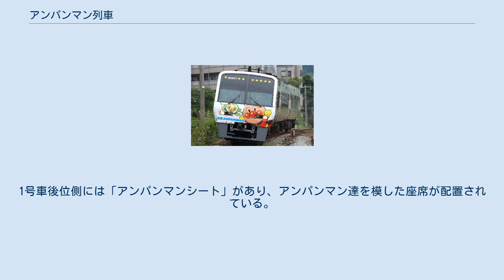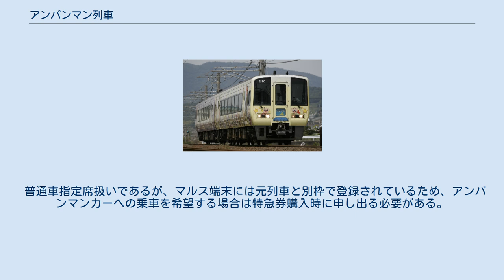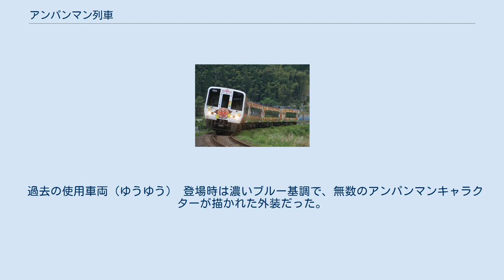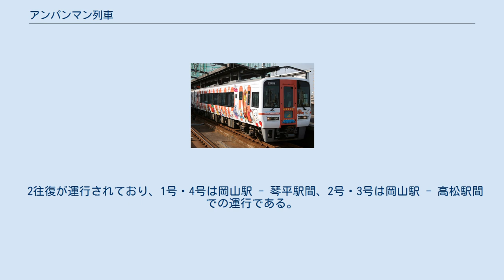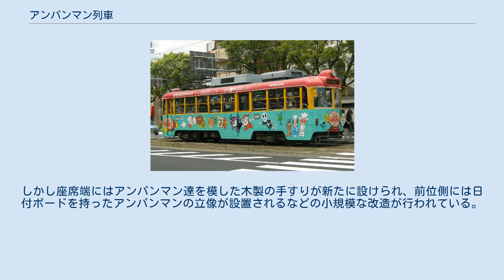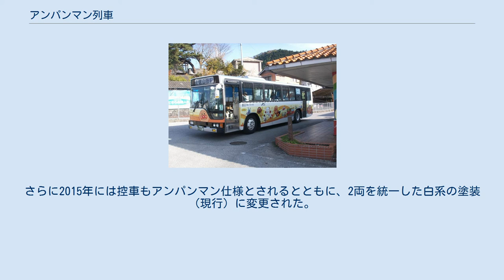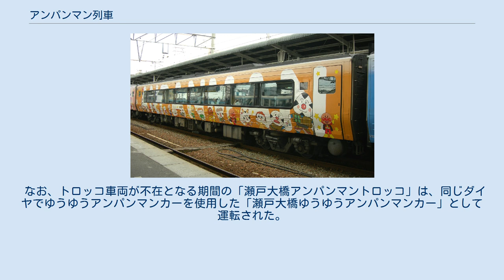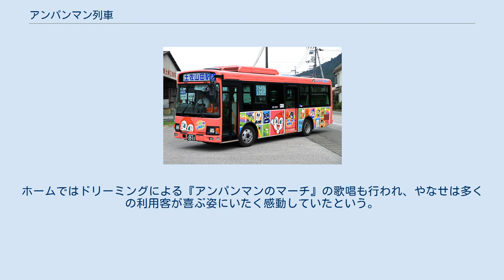アンパンマン列車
アンパンマン列車のPRボード（高松駅） ※上部に描かれている列車は現存しない アンパンマン列車（-れっしゃ）は、四国旅客鉄道（JR四国）が保有する、やなせたかし原作のテレビアニメシリーズ『それいけ!アンパンマン』に登場するキャラクターとコラボをした鉄道車両（観光列車）の総称である。
 利用促進を目的として、土讃線を走る特急列車「南風」に投入されたのがアンパンマン列車の嚆矢である。
現在では予土線・牟岐線・鳴門線を除くJR四国の全ての路線で何らかのアンパンマン列車が運行されており、「ものがたり列車」と並ぶ代表的な観光列車となっている。
 節全体の出典: あかいアンパンマン列車（2021年2月） きいろいアンパンマン列車（2021年3月） 土讃線アンパンマン列車は、2000年に運行を開始した。
 JR四国が最初に登場させたアンパンマン列車である。
 特急「南風」で運用される。
行程には3往復の「Aパターン」と2往復の「Bパターン」があり、あかいアンパンマン列車ときいろいアンパンマン列車が隔日で交互に充当されるようになっている。
 2000系時代末期には「あしずり」でも用いられたが、2700系への交代で終了した。
 2700系気動車2編成8両体制で、「あかいアンパンマン列車」は2803・2751 ・2701・2703、「きいろいアンパンマン列車」は2804・2752・2702・2704で構成される。
1号車後位側には「アンパンマンシート」があり、アンパンマン達を模した座席が配置されている。
 過去の使用車両（土讃線） かつては2000系気動車を使用していた。
 最初の編成は2007・2212・2203・2104の4両編成で、当初「土讃線アンパンマン列車（ブルー）」として2000年10月に登場した。
続いて2001年3月には2030・2230 ・2231・2130で構成される2号（ピンク）が登場し、この時ブルーが1号となっている。
この2号は土佐くろしお鉄道に在籍しており、JR四国以外が保有したアンパンマン列車はこれが唯一だった。
 その後2001年10月に1回目、2002年10月に2回目、2003年12月に3回目、2009年10月に4回目のリニューアルが実施された。
上記出典において1号は2回目のリニューアルまでは4両であったが、3回目のリニューアルまでに2203が脱車されて3両編成となっていることが確認できる。
 また、3回目のリニューアル後の2008年10月には 「アンパンマンシート」が2000形後位に設けられた。
このとき2006がJR四国色のまま車内のみアンパンマンシート化され、引退まで予備車として運用されていた。
 約20年にわたって運行されたが、先述した2700系が登場したことにより、2000系のアンパンマン列車は2020年に引退となった。
 節全体の出典: 8000系アンパンマン列車（2016年5月） 宇和海アンパンマン列車（2021年8月） 予讃線アンパンマン列車は、2001年に運行を開始した。
 「8000系アンパンマン列車」と「宇和海アンパンマン列車」で構成される3編成10両体制で、アンパンマン列車では最も車両数が多い。
 8000系アンパンマン列車は「しおかぜ」9・10・21・22号、「いしづち」9・10・21・22・101・104号、「モーニングEXP松山」で運転される。
このうち「しおかぜ」全列車と「いしづち」101・104号（一部運転日を除く）にはアンパンマンシートの設備がある。
 宇和海アンパンマン列車は「宇和海」4・5・10・11・16・17・22・23号で運転される。
後述の通り、アンパンマンシートはない。
 なお、後述の2000系10両時代は「しおかぜ」「いしづち」「宇和海」のみでの運行だった。
また、8000系アンパンマン列車は当初「ミッドナイトEXP松山」でも運行されていたが、同列車が2021年に廃止となったために終了となった。
 8000系アンパンマン列車はその名の通り8000系電車による運行で、L3編成（5両編成）・S3編成（3両編成）が充当されている。
このうちL3編成1号車後位の普通車指定席はアンパンマンシートで、「虹」を取り込んだ座席を装備するほか、デッキや洗面台・トイレにもアンパンマンの装飾がされている。
 宇和海アンパンマン列車は2000系気動車による運行で、2117・2152の2両が使用されている。
 両列車とも白背景に虹とアンパンマンのキャラ...